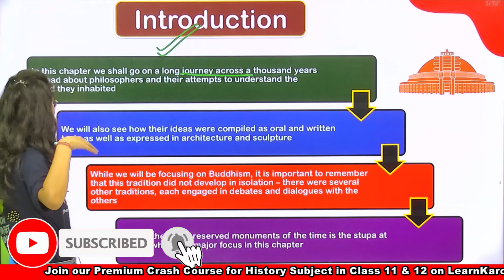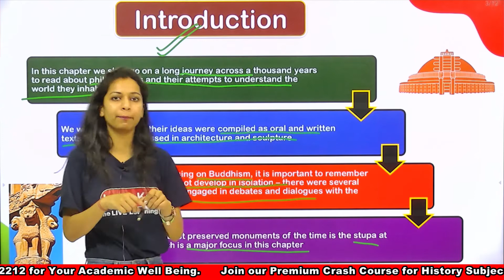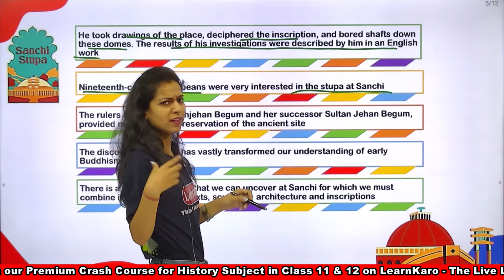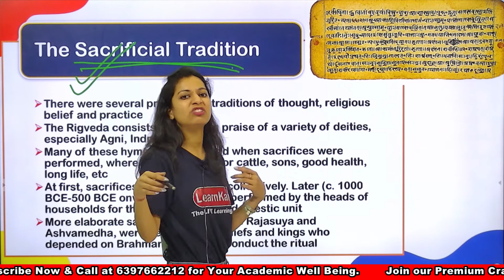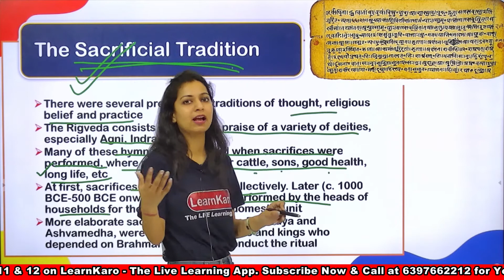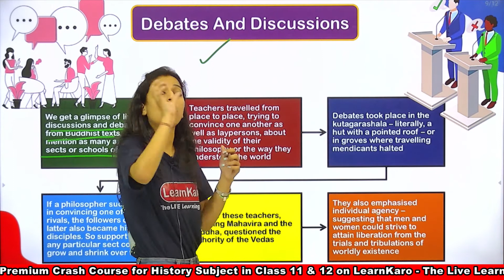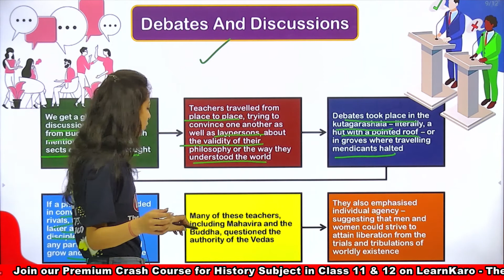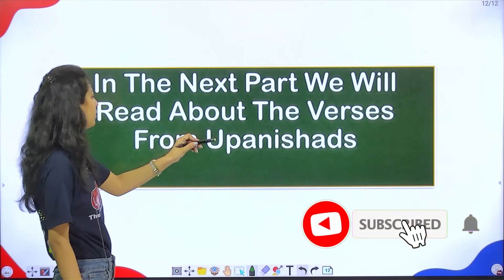Thinkers, Beliefs and Buildings Hindi Summary | History Chapter 4 Class 12 History Book 1 | Part 1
In this chapter we discuss the major religious developments in early India focusing on Buddhism. It also examines how these religious ideas were compiled as texts and reflected in architecture and sculpture.

To get video lectures & notes:  For Classes 9th to 12th (All Education Boards)